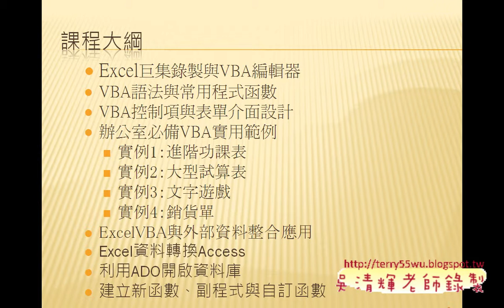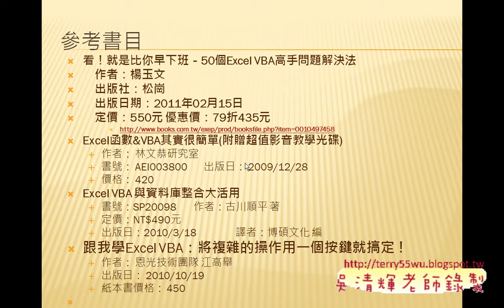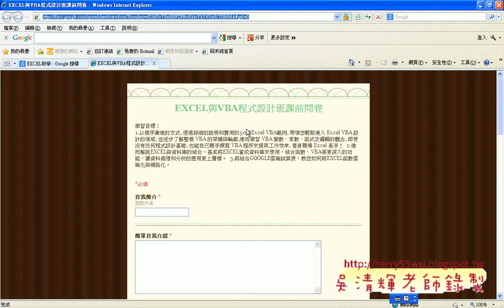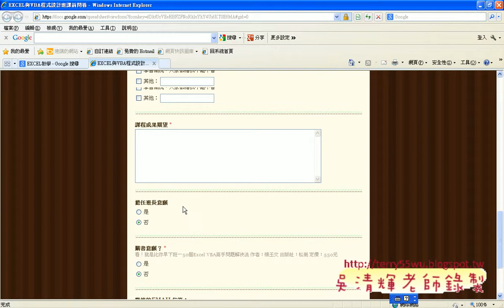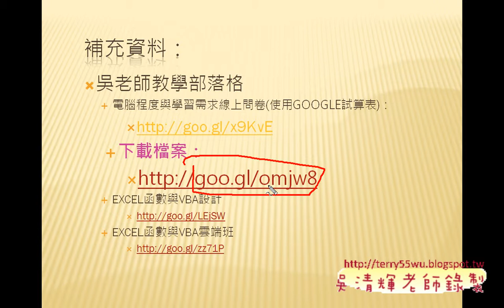01 講師簡介與課程大綱EXCEL VBA與資料庫 吳老師)4